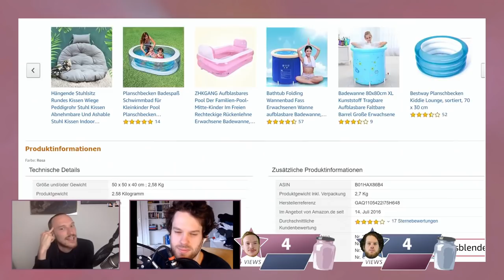BEST OF ROCKET BEANS TV - Mai 2020 | Fanmade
Best of Mai ist am Start!

Habe teilweise mal etwas ander Musik ausprobiert...Klassik und so.
Leider nicht geschafft ordenliche Kategorien ins Best of einzubauen.
Viel Spaß beim schauen! Freue mich auf euer Feedback!
Basierend auf Inhalten der Rocket Beans
Undertale Soundtrack - Can You Really Call This a Hotel, I Didn’t Receive a Mint on My Pillow or Anything von Toby Fox
Orphée aux enfers, Pt. 2: Can-Can - Jacques Offenbach
Overcooked 2 Soundtrack - Player Lobby von Oli Wood
Colonel Bogey March - Kenneth J. Alford
The Witcher 3 Soundtrack - A Story You Won't Believe von Marcin Przybyłowicz
Halleluja - Georg Friedrich Händel
Overcooked 2 Soundtrack - Round Result von Oli Wood
William Tell Overture - Gioachino Rossini